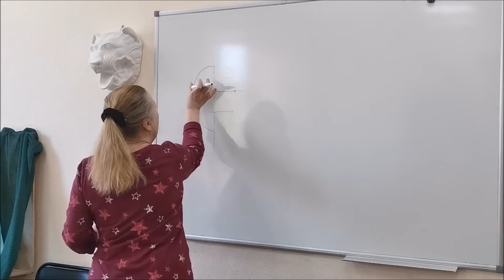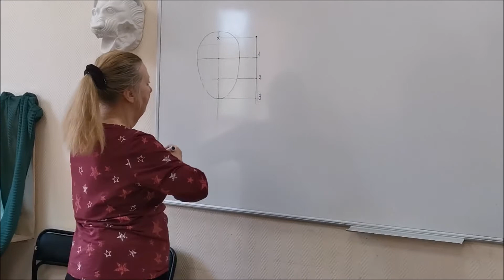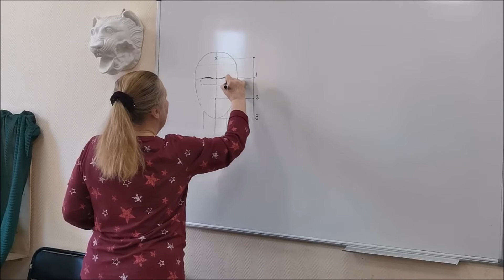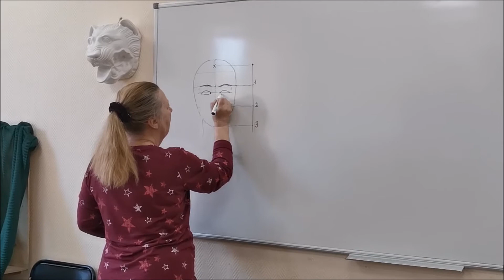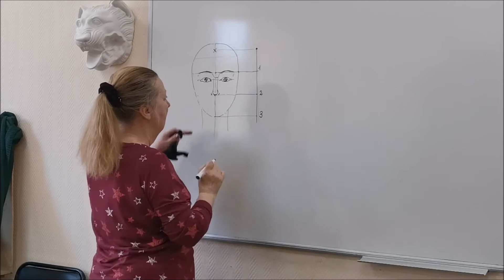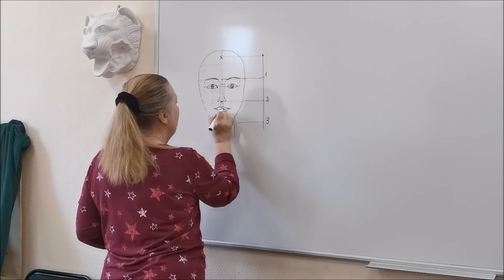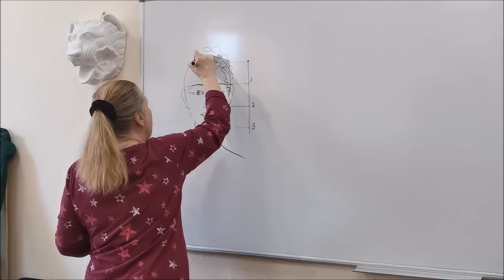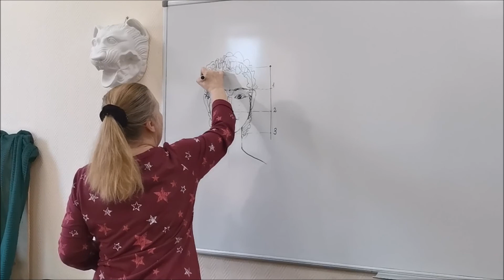Мастер-класс из цикла «Учусь рисовать». «Пропорции лица».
Мастер-класс из цикла «Учусь рисовать» для воспитанников старшей группы ИЗО-студии «Радуга» - тема: «Пропорции лица» - руководитель ИЗО-студии «Радуга» Т.Г. Сосина.